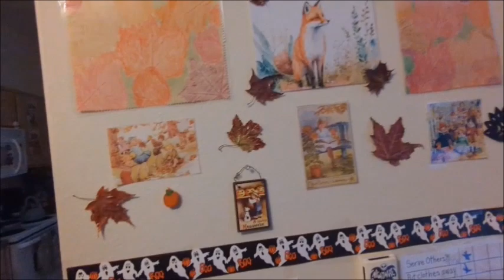September Cozy Autumn Morning